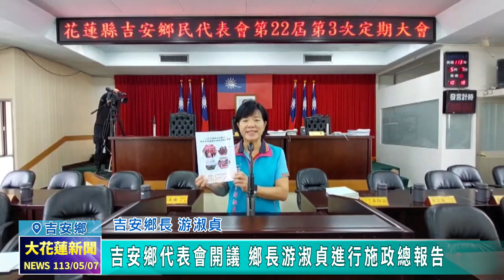20240507 07 吉安鄉代表會開議 鄉長游淑貞進行施政總報告